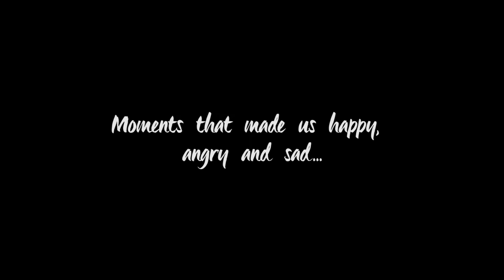PIXSELL Best of... - July 2017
Monthly Editors' choice in pictures - July 2017